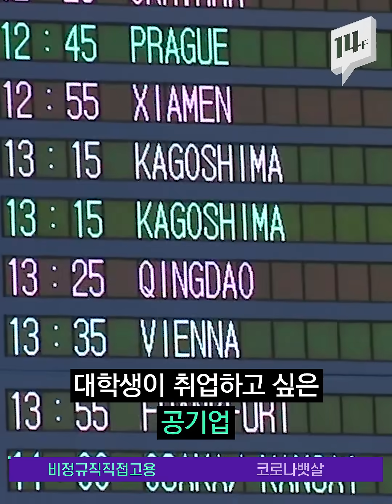인천국제공항공사 비정규직 2000여명 ‘정규직 전환’ 발표 / 14F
인천국제공항공사 측이 이달 말 협력사 계약이 종료되는 비정규직 보안검색 노동자 1천 902명을 청원경찰 신분으로 직접 고용한다고 밝혔습니다. 기존 비정규직 노동자 가운데 공항소방대와 야생동물 통제요원까지 해서 모두 2천 1백여 명을 직접 고용하기로 했습니다. 공항운영과 보안경비 분야 등 나머지 비정규직 근로자들도 자회사를 만들어 올해 안에 정규직으로 전환할 계획입니다.